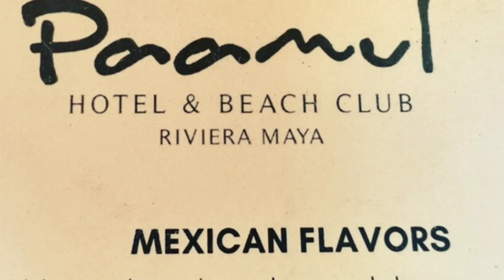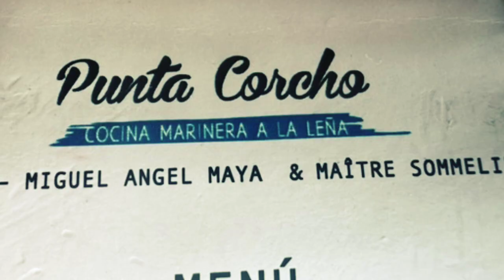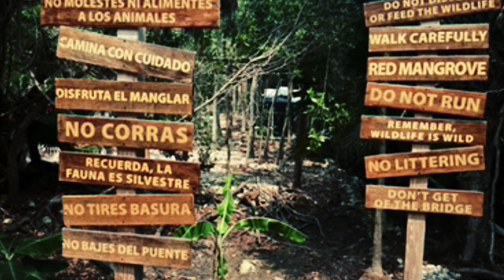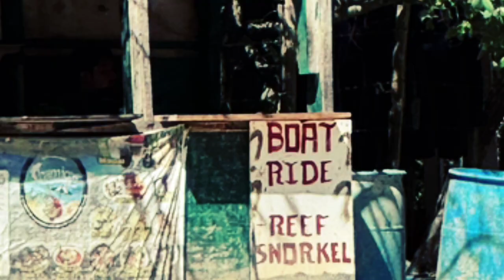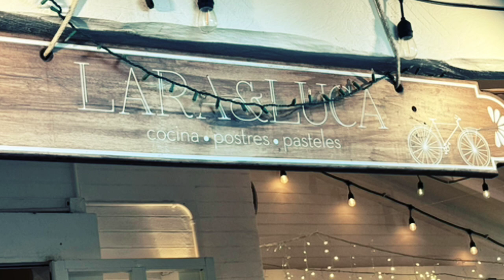Extended 2024 Mexico trip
Mexico 2024 Francis vacay